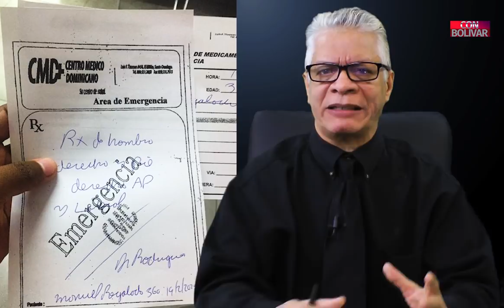JOVENES ACORRAN A LOS CORRUPTOS DE RD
Las protestas por la suspensión de las elecciones municipales dominicanas  se desbordan, se convirtien en multitudinarias en Santo Domingo y se diseminaron por todo el país.

En la capital, miles de personas vestidas de negro se congregaron frente a la sede de la Junta Central Electoral (JCE), en una concentración de mucha mayor envergadura que las registradas  en  días pasados, convirtiendo su indignacion en un mar de gente desde Santo Domingo hasta Puerto Plata, desde Higuel hasta Samana, Moca, Santiago, Romana

El aumento de la afluencia de manifestantes fue, en parte, una respuesta a la represión de la concentración de la víspera, cuando uniformados lanzaron dos bombas de gas lacrimógeno al grupo de centenares de personas que se habían concentrado frente a la autoridad electoral de forma pacífica.